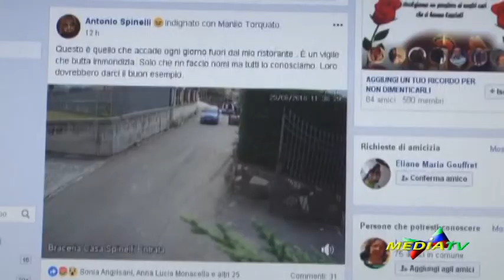Medianews 27 agosto 2018